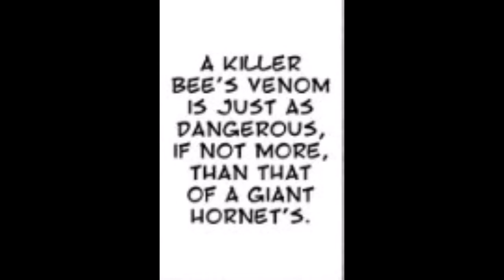Monster musume no iru nichijou (chapter 44) by Okayado Monmusu manga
This time : another date with Centorea (at forest) , also : problems with hornets & many funny scenes .